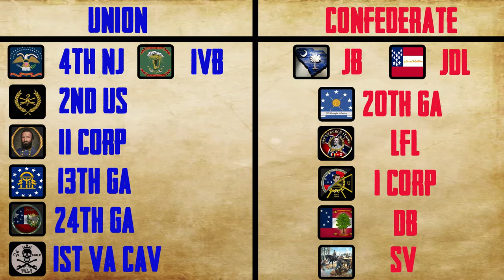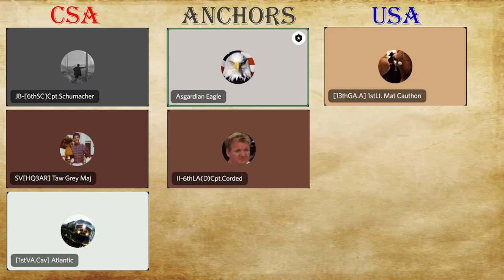Does USA Stand A CHANCE on Roulette??? | EU Historical Rules Event | 07/17/22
Regiments Discords Who Played In This Event:
Union:

TimeStamp:
Intro: 0:00
1st Round: 0:45
Halftime: 43:07
2nd Round: 44:11
Debrief: 1:24:15
Leader Interview: 1:25:17